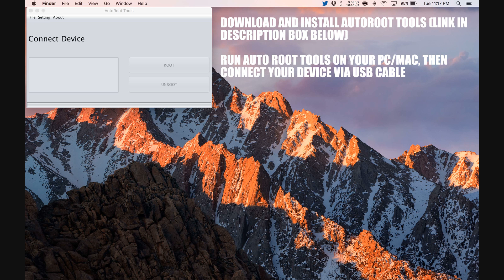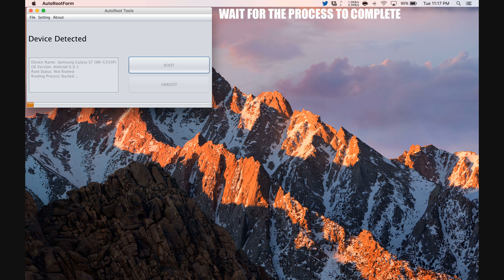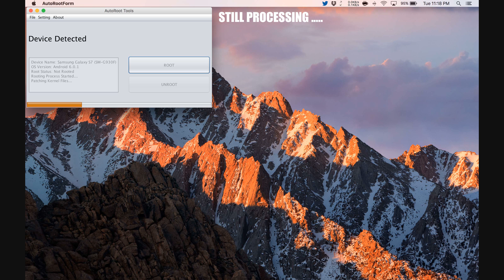How To Root Gionee S10C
Step by Step tutorial on how to How To Root Gionee S10C.